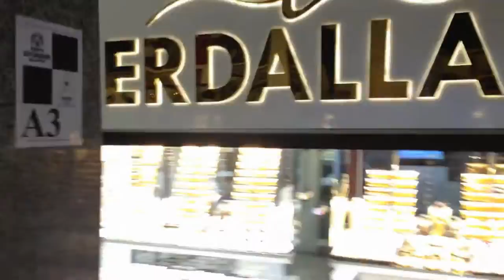Vlog été 2021 épisode 5 - J'ai trouvé le TAJ MAHAL en TURQUIE ?!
Salut les amis, c'est TAWS2002 et aujourd'hui on se retrouve sur une nouvelle vidéo sur le 5e épisode sur mon vlog ! Restez jusqu'à la fin car ça va être du lourd.

Configuration de mon PC gamer :
8 Go de RAM
Windows 10 Pro 64-bit
2 graveurs DVD-RW
4 ventilos
Marque MSI

Configuration de mon PC portable :
4 Go de RAM
Windows 8.1 Pro 64-bit
1 graveur DVD-RW LightScribe
1 ventilo
Marque HP

Configuration de mon PC rétrogaming :
2 Go de RAM
Windows XP Édition Familiale 32-bit
2 graveurs DVD-RW dont 1 en LightScribe
2 ventilos
Marque Acer

2. Dislike interdit sur les vidéos.
3. Les commentaires ne doivent pas êtres négatifs.
4. Interdiction de m'obliger à faire quelque chose, je fais ce que je veux.
5. Ne pas bloquer, effacer des messages sans permission.